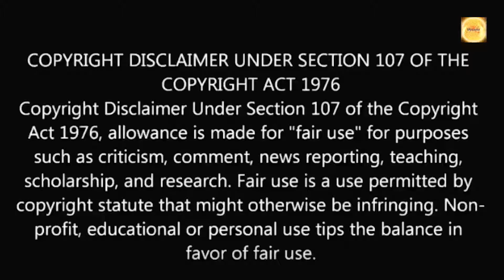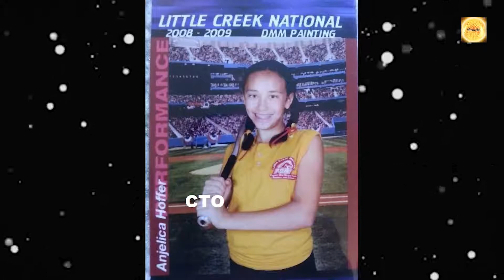WHAT HAPPENED TO ANJELICA "A.J" HADSELL? | GENESIS